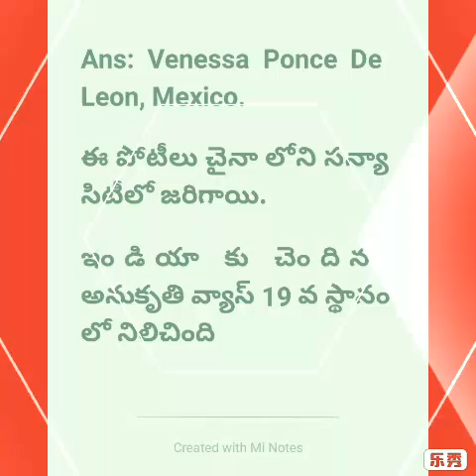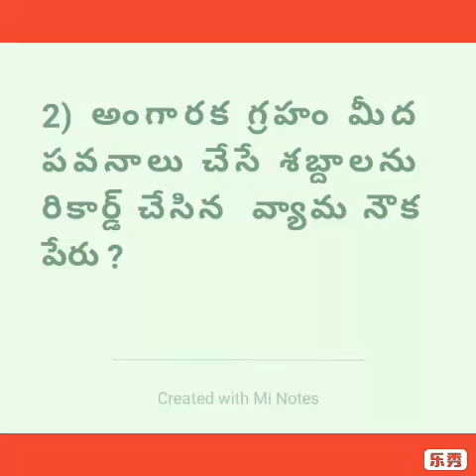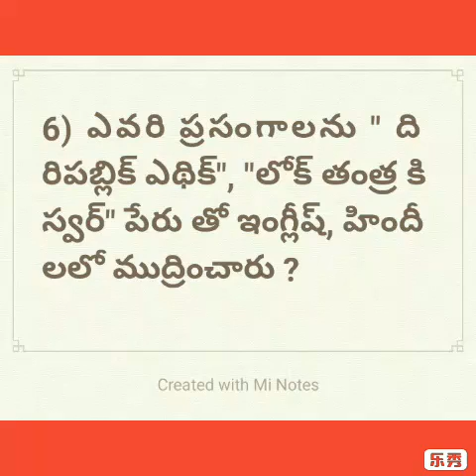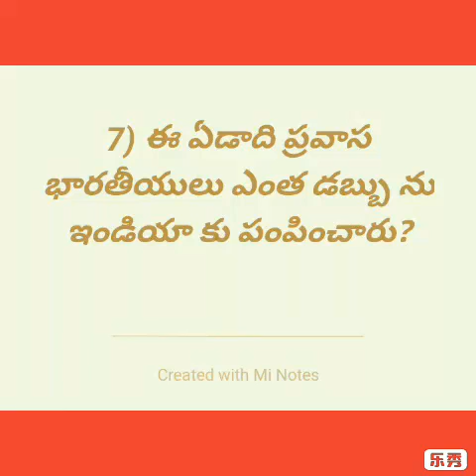Latest current Affairs 9/12/2018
For DSC, SI, contestable ,APPSC, Group 1 ,2, 3, TSPSC, JL